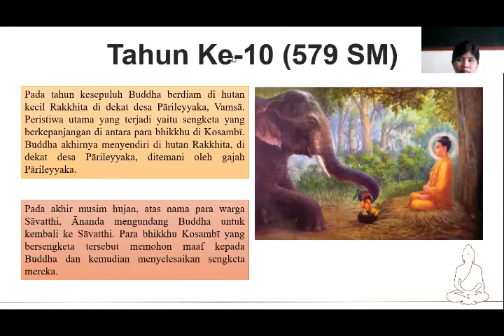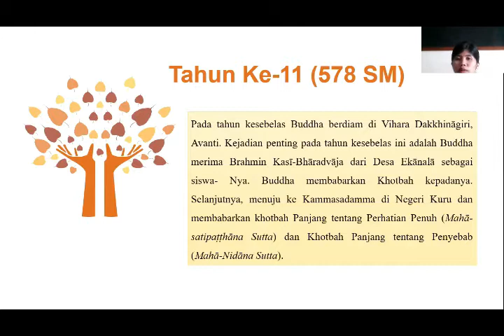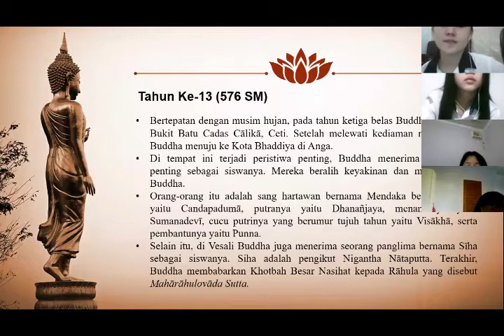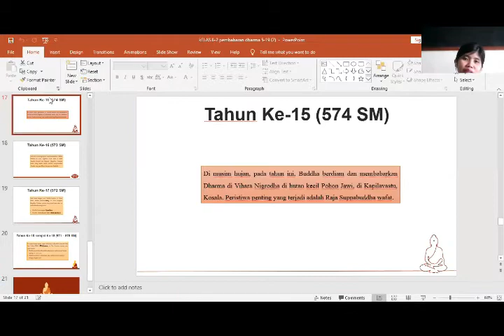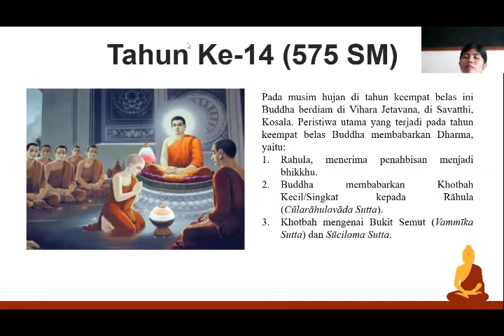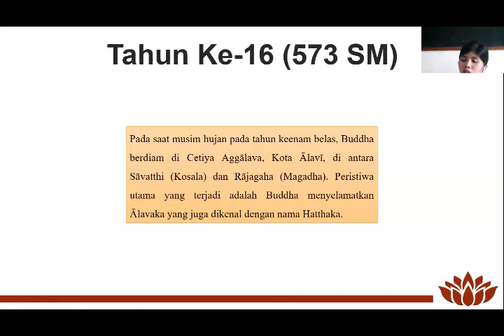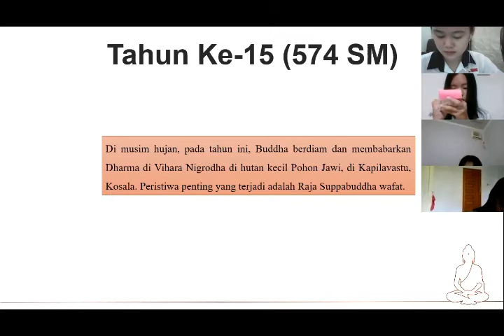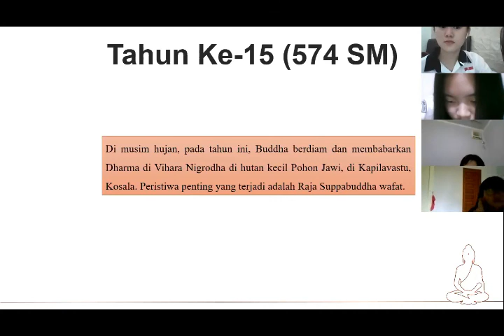MASA PEMBABARAN DHAMMA TH KE-5 HINGGA 19 (AGAMA BUDHA 8)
NYALAKAN NOTIFIKASI

Follow akun Intagram : @bintangmandirischool
Follow dan like fanpage Facebook : Bintang Mandiri Jimbaran